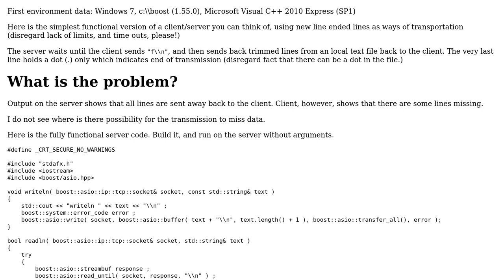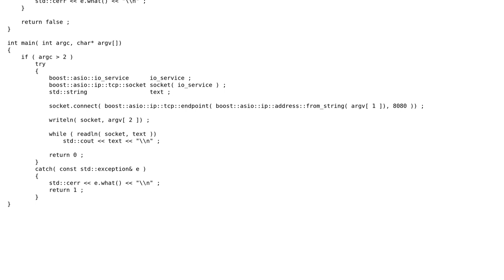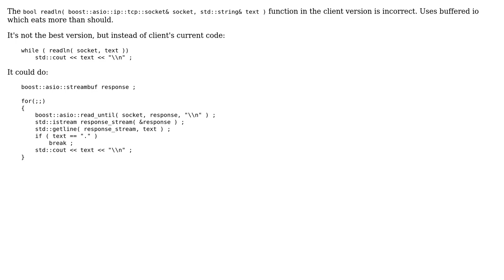Simple client/server looses lines in transmission (boost/Windows)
With thanks & praise to God, and with thanks to the many people who have made this project possible! You are responsible for your own actions.